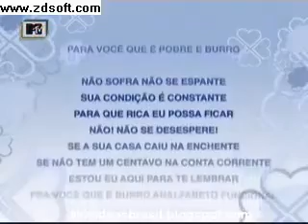Comédia MTV 16/06/2010 - PARTE 4 Melhores momentos do comédia